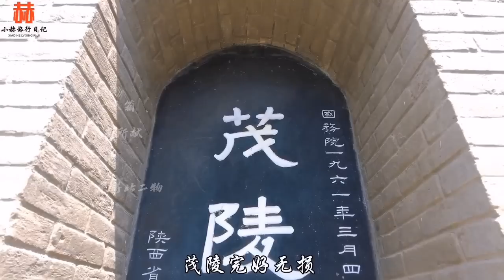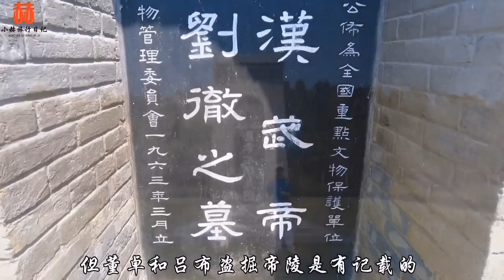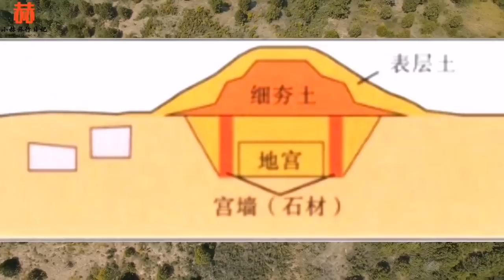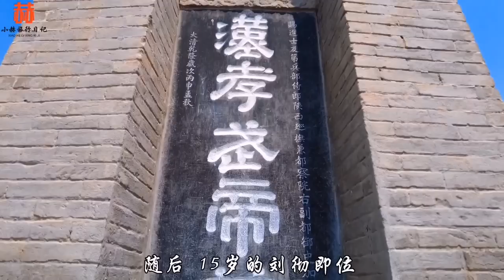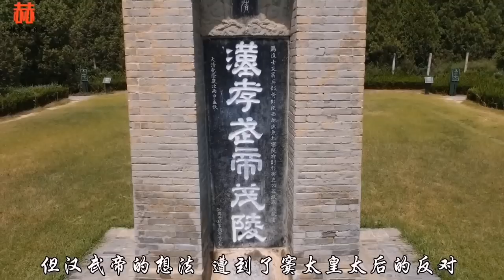探访汉武帝陵墓，刘彻被葬在地下40米处，地宫到底有没有被盗？